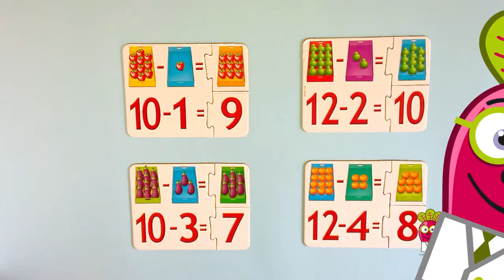RESTAS CON FRUTAS BASICAS Aprender a Restar Niños Preescolar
Aprende restas para niños y los números con el Doctor Beet Remolacha en este vídeo educativo infantil en español.
Introducción a las matemáticas.

Vídeos educativos para niños donde los juegos y juguetes configuran un entorno natural y personal de aprendizaje. Los elementos cotidianos de los niños son los protagonistas, transformando la información en conocimiento y posibilitando que sean los propios niños los que aprenden a aprender.

La propuesta del Doctor Beet (Remolacha) se basa en diferentes estrategias cognitivas con el fin de, a través del juego, crear múltiples entornos de aprendizaje en las competencias básicas de los más pequeños.

En los vídeos educativos infantiles en español del Doctor Beet encontrarás recursos para el desarrollo de:
• la expresión verbal;
• la creatividad en diferentes niveles;
• la compresión hablada y escrita (lectoescritura y ortografía);
• el aprendizaje de diversos campos léxicos (juguetes, animales, medios de transporte, prendas de vestir, la casa, frutas y verduras, emociones, deportes, profesiones…);
• la introducción al conocimiento de los números y al cálculo (operaciones matemáticas básicas);
• a la geometría (formas básicas);
• contenidos fundamentales en la educación infantil (educación vial, higiene, hábitos saludables, anatomía, los 5 sentidos, las 4 estaciones…).

¡Diviértete con los vídeos educativos infantiles en español del Doctor Beet! Estarás entretenido viendo diferentes formas de juego pensadas para que, además, aprendas de forma no forzada conceptos y conocimientos fundamentales. Fórmulas de juego ideales para que luego las reproduzcas con tus propios juguetes y recursos en casa…

¡En español/castellano!

Créditos musicales:
Sintonía:
The Freak Fandango Orchestra 08 HeyMoe
Ambiente musical:
Chris Zabriskie 05 Air Hockey Saloon

 subtraction primaria maths enseñar educacion preescolar